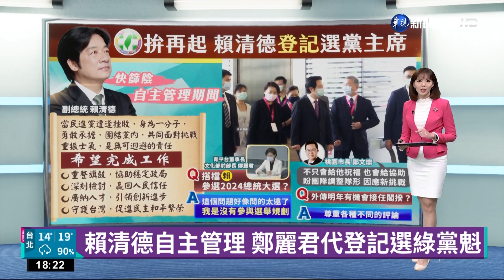賴清德自主管理 鄭麗君代登記選綠黨魁｜華視新聞 20221214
民進黨九合一大選慘敗，總統蔡英文辭掉黨主席職務，副總統賴清德宣布參選黨主席，但他因為確診，目前還在自主健康管理期間，因此請前文化部長鄭麗君幫忙登記，鄭麗君已經卸下公職，賴清德卻找上她幫忙登記，是否有意要邀請鄭麗君搭檔2024的總統大選，鄭麗君說:這問題問得太遠，她也沒有選舉規劃。